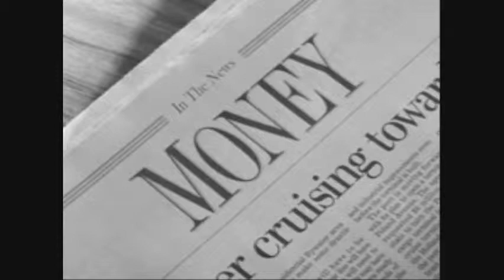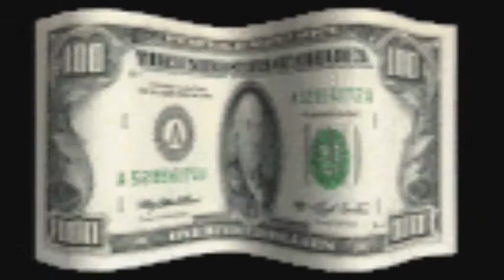Magic 8 Ball Money Affirmation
Magic 8 Ball Money Affirmation Video!  We ARE in the money!